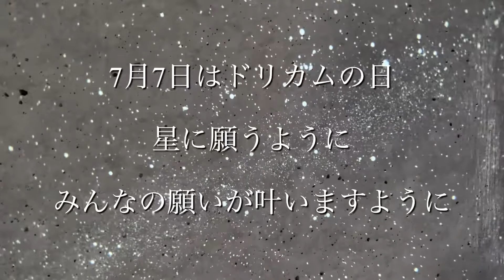7月7日、晴れ DREAMS COME TRUEカバー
今日、7月7日は
ドリカムの日♫

DREAMS COME TRUEさんの
「7月7日、晴れ」を

みなさんの願いが夢が
DREAMS COME TRUEしますように♫

ピアノは長直樹さん
いつも素敵な伴奏をありがとうございます♫

しずく
Instagramアカウント